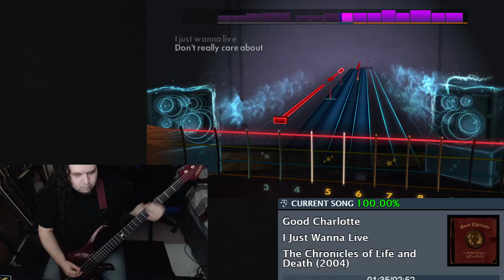I Just Wanna Live - Good Charlotte - Rocksmith Bass Sightread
I understand what they were going for with this song, I'm not so sure about it though XD